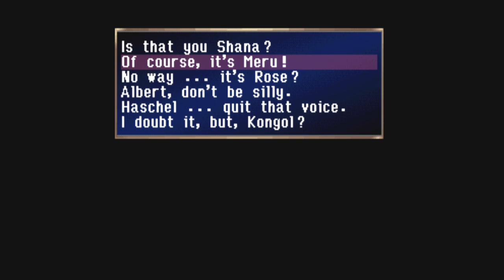Legend Of Dragoon Part 111